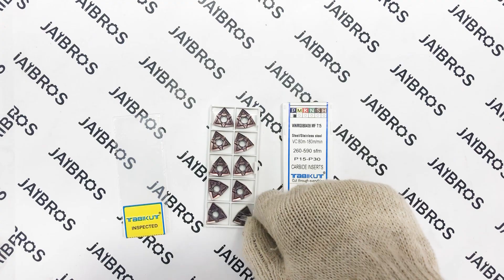Tabikut WNMG08408 MF T15 Carbide Insert For Steel Black - Jaibros (CNC Machine Tools)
WNMG 08408 Carbide Insert with 0.8 mm Radius used on Steel, Mild Steel
General Parameters are mentioned in the box
1 Box contains 10 inserts.
This is Steel Grade not cast iron